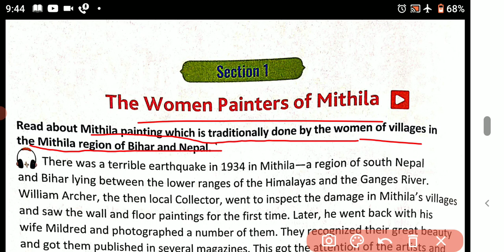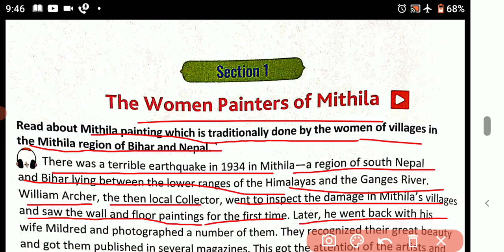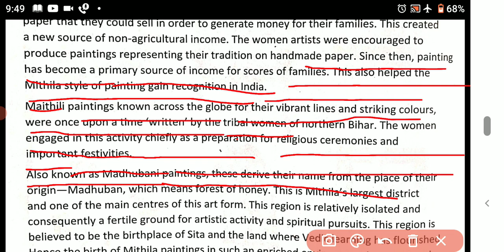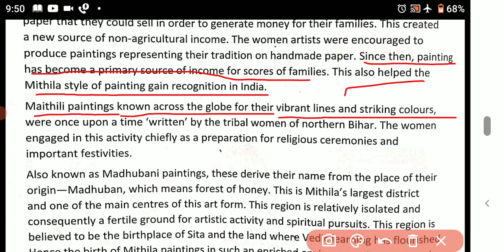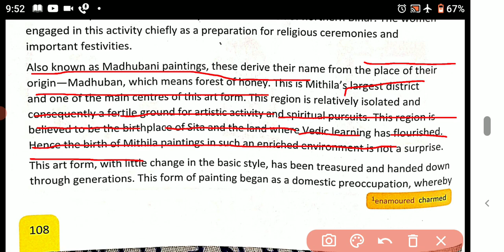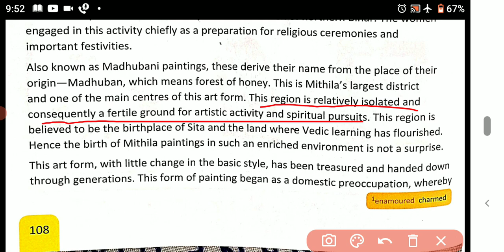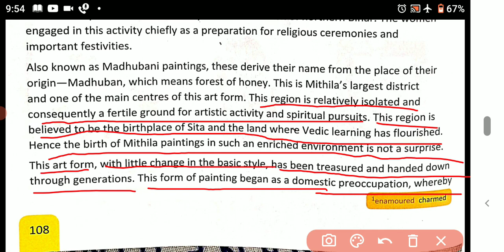Oxford new pathways English literature//class-6// the women painters of Mithila//